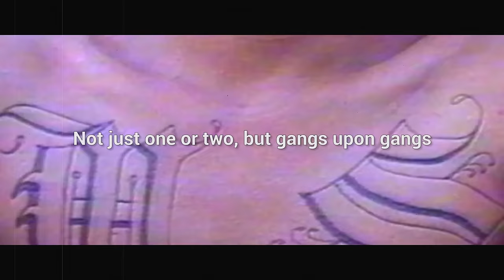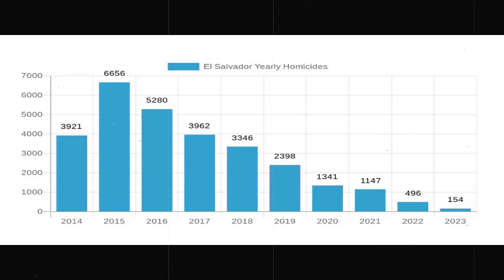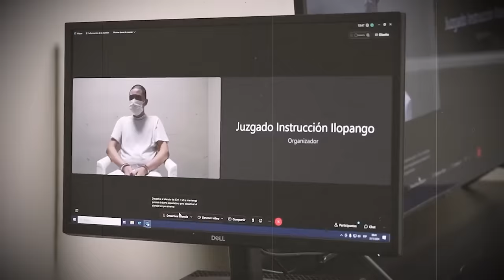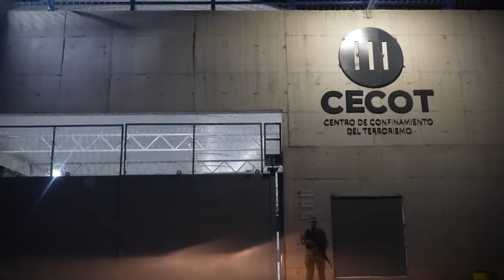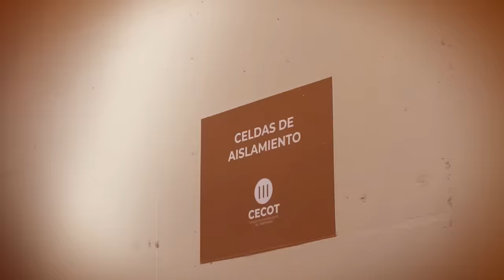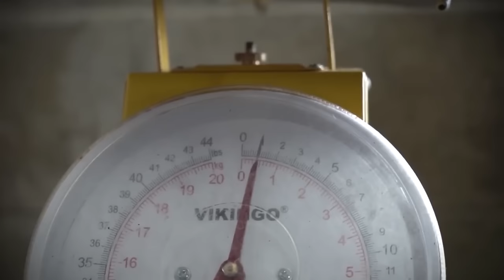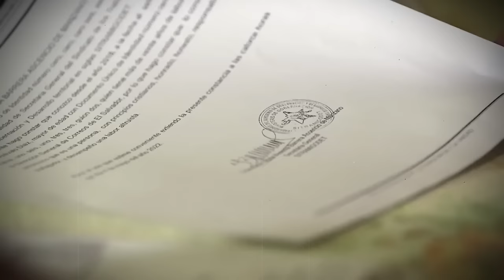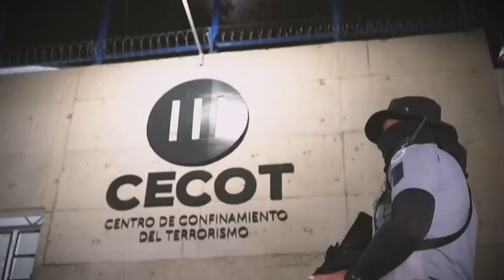El Salvador Mega Prison For Brutal Gangs Shocking Footage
What would you do if the presence of gangsters plagued your entire life? Not just one or two, but gangs upon gangs that held way more power than the officials and government.
This isn't a scene from a movie but the day-to-day life of the residents of El Salvador. Gangs upon gangs, with a grip so tight on the community that even the government's attempts at reform are met with fierce retaliation.
Prisons? They've become headquarters for these gangs, with officials having little to no control. Stepping outside means risking your life, and the constant fear that your child could be the next recruit is a constant shadow over your family.
Neighborhoods are emptying as families flee the country in search of safety.
That was, however, until President Nayib Bukele stepped onto the scene. In January 2023, he initiated a move that would begin to change the narrative.
The inauguration of the Center for the Confinement of Terrorism, or CECOT as it’s more commonly known, marked the first victory in a long battle against gang dominance.
As much of heaven as it was for the locals, the prison became a living hell for the gang members.
And today, I’m here to show you what life is like in that prison!